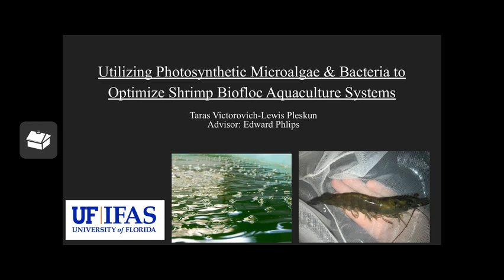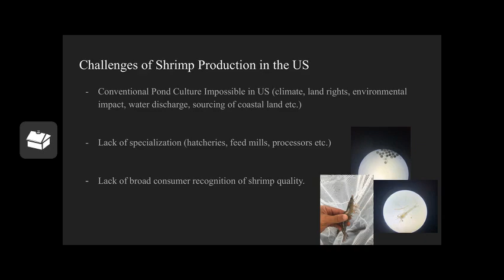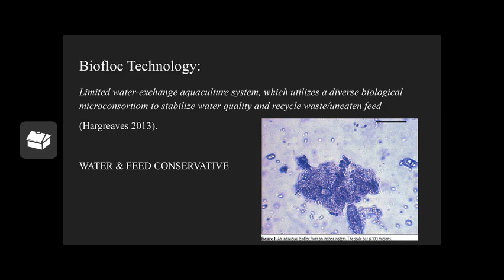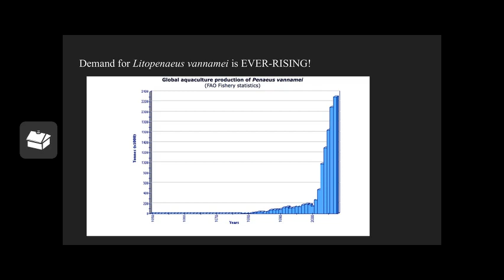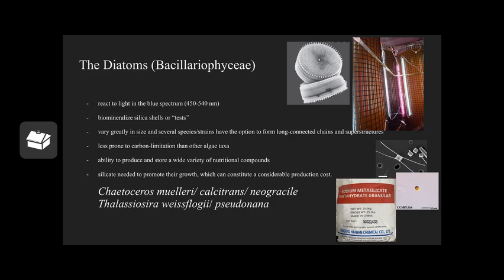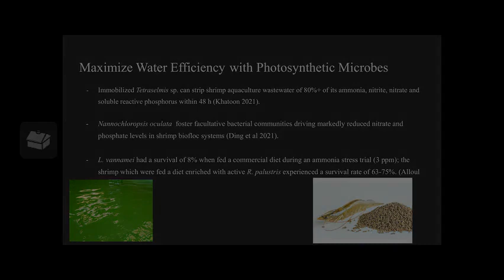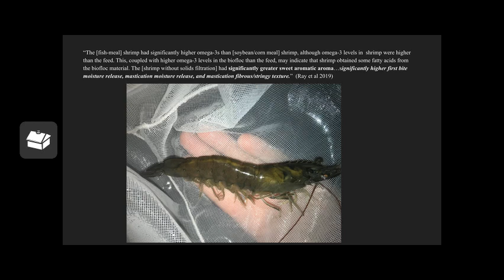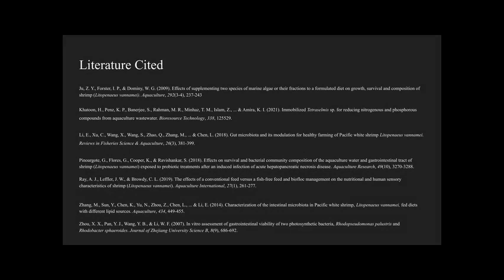Utilizing Photosynthetic Microalgae & Bacteria to Optimize Shrimp Biofloc Aquaculture Systems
Biofloc technology is an aquaculture technology, which utilizes a diverse biological microconsortiom to stabilize water quality and nutritionally recycle waste/uneaten feed. Biofloc aquaculture systems must not only stabley house the shrimp but also modulate toxic wastes, enhance shrimp nutrition and prohibit pathogens. Photosynthetic microorganisms operate as the base of the biofloc food chain. The green microalgae (Nannochloropsis, Tetraselmis etc.), golden microalgae (Tisochrysis, Pavlova etc.), diatoms (Chaetoceros, Thalassiosira etc.) and purple non-sulfur bacteria (Rhodopseudomonas, Rhodospirillum etc.) are examples of photosynthetic agents acting as the primary producers of the biofloc ecosystem. Their role within the functional biofloc microconsortium is to consume wastes such as ammonia, nitrite and sulfides which are acutely toxic to estuarine penaeid shrimp (Litopenaeus vannamei). They then convert these wastes into novel nutritional compounds such as proteins, functional enzymes, antioxidizing carotenoids and polyunsaturated fatty acids. Their nutritious cells are sequentially grazed up the biofloc food chain (ciliates, rotifers, protozoa, polychaetes, copepods etc.), eventually bringing considerable nutrition back into the gut of the shrimp. Numerous studies have demonstrated that deploying such photosynthetic agents increase feed use efficiency, while stabilizing water quality and fortifying shrimp crops against pathogenic microbes. Refining biofloc micro consortiums will resolve many of the confounding economic and biological challenges awaiting the 21st Century American shrimp farmer.